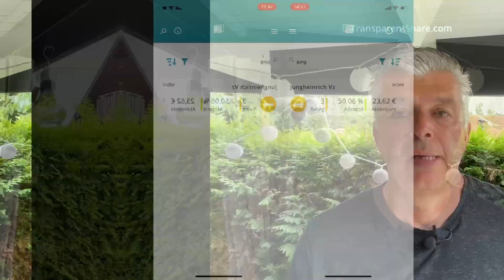Aktien Tipps: Dürr und Jungheinrich - Jetzt einsteigen oder warten?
Sind die Aktien von Dürr und Jungheinrich eine Kaufempfehlung? Diese beiden Aktien sind Matthias beim Lesen einer Börsenzeitschrift aufgefallen. Er hat sich dann die Bewertung bei TransparentShare angeschaut.

//Inhaltsverzeichnis://
00:00 Intro
00:35 Die Dürr Aktie
01:01 Bewertung der Dürr Aktie bei TransparentShare
03:02 Die Jungheinrich Aktie
03:41 Bewertung der Jungheinrich Aktie bei TransparentShare
05:21 Danke fürs einschalten!

// Über TransparentShare //
TransparentShare bewertet automatisiert Aktien mit datenbasierten Kennzahlen und empfiehlt diese zum Kauf oder Verkauf. Unsere App vereinfacht und automatisiert professionelles Value Investing. Wir machen Aktienbewertung verständlich für Anfänger und Profis. Unser App ist verfügbar auf Deinem PC, Laptop, Tablet und Smartphone.

Sämtliche Kurs-, Unternehmens- und Marktdaten werden TransparentShare von sowie von geliefert. Für die Richtigkeit der dargestellten Kurs-, Unternehmens- und Marktdaten dieser Drittanbieter wird keine Haftung übernommen. Es obliegt dem Nutzer selbst, die Richtigkeit, Vollständigkeit und Aktualität dieser Daten zu überprüfen.